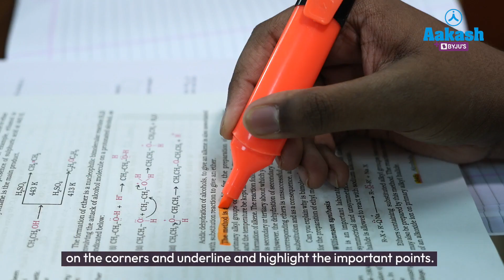NEET Topper's Prescription for Victory | Strategies for Aspiring Doctors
Shambhavi, the All India Rank 96 topper of NEET 2023, is a shining example of hard work and dedication. Shambhavi's journey to success was not easy, but she overcame every obstacle with her unyielding determination and the guidance of Aakash BYJU'S.

Shambhavi's journey began with enrolling in the 2 Year Classroom program of Aakash BYJU'S. The program provided her with the best study materials, expert guidance, and an extensive curriculum that covered all the topics in the NEET syllabus. With the help of the program, Shambhavi was able to develop a deep understanding of each subject, and she learned how to apply her knowledge to solve complex problems.